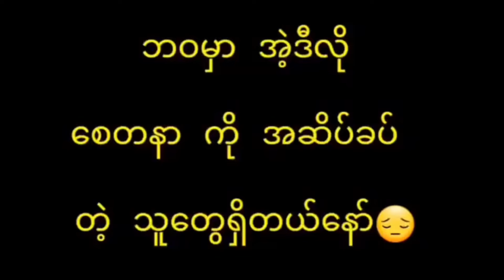🎥 … စာနာမှု ကင်းမဲ့ဇုန် 😢😢😢 (စ/ဆုံး)